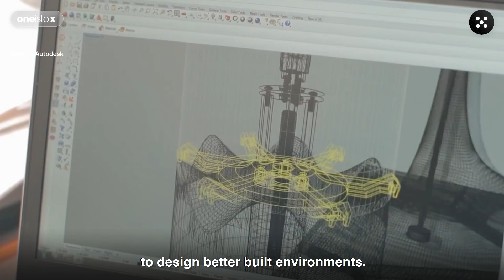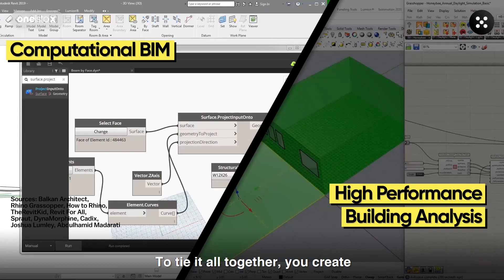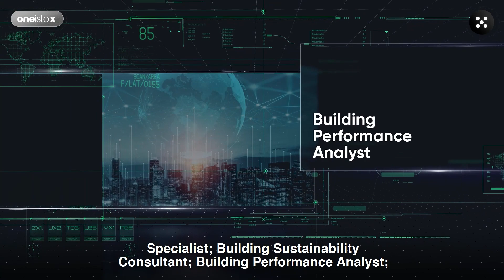Introducing: Master Computational Design Course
Us architects and engineers today often admire stunning structures that seem straight out of a science fiction movie, and we feel inspired to be the people who create such incredible designs. The way to do it? Computational Design!

A computational designer’s job is to apply computational strategies, like automation, to the process of designing built environments. While architects and engineers traditionally rely on intuition and experience to solve design problems, computational designers can enhance that process by encoding design decisions using a computer language.

As digitalisation further engulfs the Architecture, Engineering, and Construction industry, this hot field is full of opportunities for people who love maths, geometry, and tackling complex design problems.

Ready to accelerate your career with Computational Design? Apply now